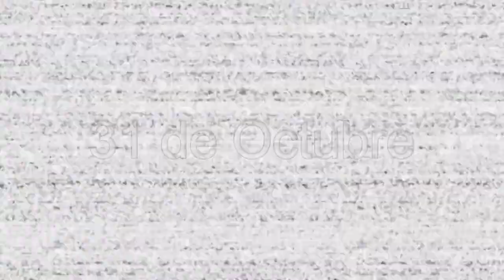Nightmarionne Music Box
Esta versión de la caja de Puppet será utilizada para el video de este Halloween, protagonizada por este animatronico.

Igualmente espero que les guste xd